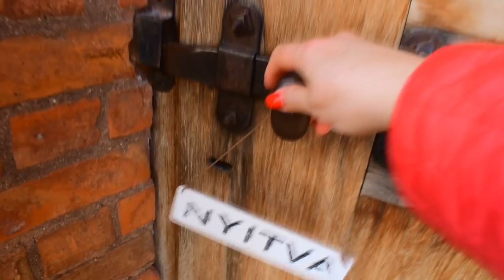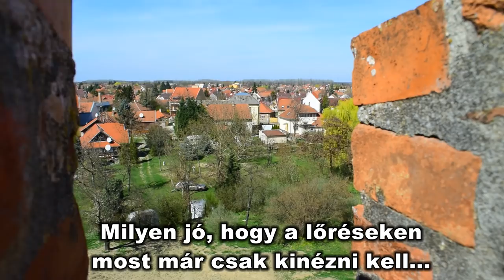Családi wellness Gyulán VLOG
Life of Riley, Spring in my Step, Crunk Knight.